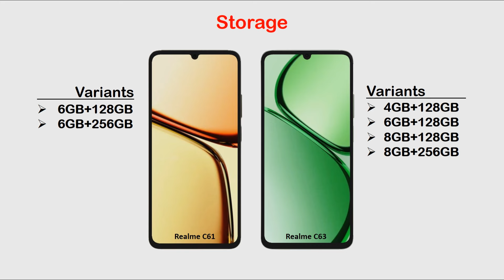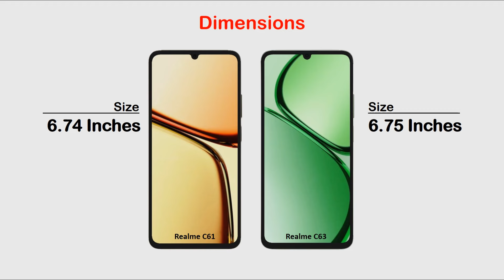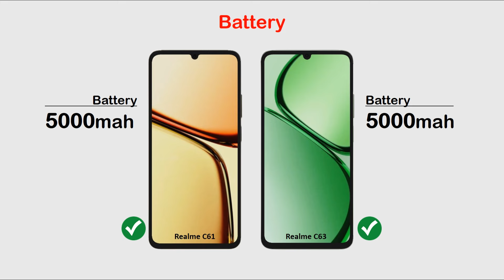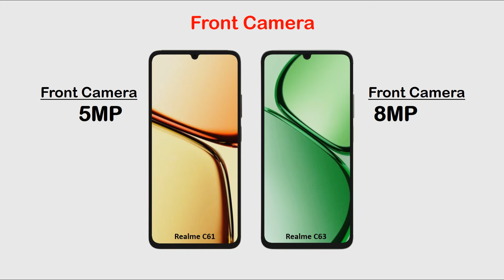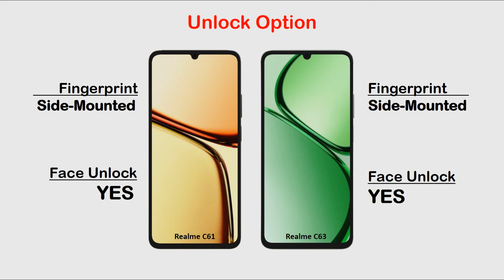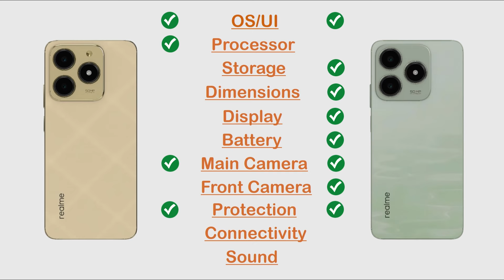Realme C61 vs Realme C63 | Full Comparison 🔥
Hi Everyone :)

In this video you can watch Realme C61 vs Realme C63 | Full Comparison 🔥 Review, Price in Pakistan, All details like OS/UI, Processor, Display, Memory, Main camera, Selfie camera, Features, Battery and Price.